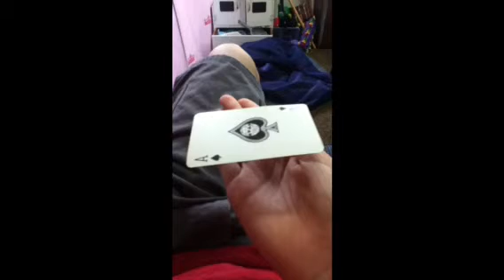Magic levitating card!!!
Song: Levitate by Handouken!